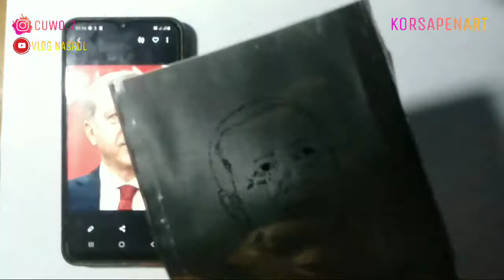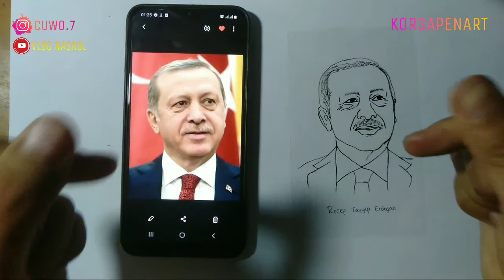Menggambar Presiden TURKI Recep Tayyip Erdogan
Recep Tayyip Erdoğan adalah seorang politikus Turki yang menjabat sebagai Presiden Turki sejak 2014. Sebelumnya, ia menjabat Perdana Menteri Turki sejak 14 Maret 2003 sampai 28 Agustus 2014. Ia juga seorang pimpinan Adalet ve Kalkınma Partisi.

Lahir: 26 Februari 1954 (usia 66 tahun), Kasımpaşa, Beyoğlu, Turki

Halo rek...
Kali Iki aku mencoba menggambar wajah menggunakan pulpen gel.
Mungkin banyak kekurangan dari hasil gambarku rek... Tapi aku berharap video iki bisa menghibur dan bermanfaat buat kalian yang menontonnya 😁👍

Mika album
Pulpen gel
Cotton bud
Gunting
Lidi kecil
Kertas polos

Jika ada pertanyaan silahkan tulis di kolom komentar Yo rek...

Yuk nonton cara menggambar presiden Indonesia dan presiden luar negeri yang lain